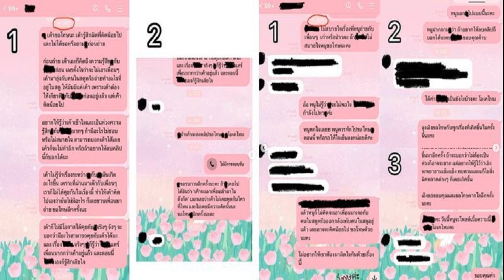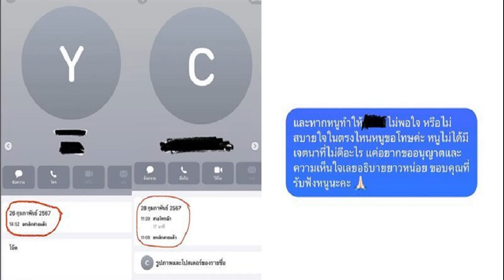อุงเอิง ขอโทษครั้งที่ 3 ขอจบดราม่า เปิดแชทคุย เก๋ไก๋ ยู ยอมรับผิดทุกอย่าง เรื่องนี้ผิดเต็มๆ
อุงเอิง ขอโทษครั้งที่ 3 ขอจบดราม่า เปิดแชทคุย เก๋ไก๋-ยู ยอมรับผิดทุกอย่าง เรื่องนี้ผิดเต็มๆ น้อมรับทุกความผิดพลาด เพื่อนำมาแก้ไขและปรับปรุงตัว

หลังเจอดราม่าอย่างต่อเนื่อง สำหรับ อุงเอิง หนึ่งในสมาชิกทีม SPD สาวคนสนิทของ สไปร์ท เนติเจน หรือสไปร์ท SPD แม้ก่อนหน้านี้จะออกมาขอโทษแล้วถึง 2 ครั้ง แต่ยังถูกถล่มไม่หยุดว่าทำไมไม่ขอโทษ เก๋ไก๋ สไลเดอร์ และ ยู
ทำให้ล่าสุด อุงเอิง ออกมาโพสต์ขอโทษ พร้อมเผยหลักฐานผ่านทางอินสตาแกรมของตัวเองว่า
“หลังจากที่เอิงได้ทราบเรื่องในวันแรก เอิงก็พยายามติดต่อเพื่อที่จะขอโทษกับผู้ที่เกี่ยวข้องเป็นการส่วนตัว และได้มีโอกาสพูดคุยกันทางแชทจริงๆ และอยากแสดงความบริสุทธิ์ใจว่าไม่ได้มีการนำเบอร์โทรอื่น นอกจากของเอิงติดต่อไปจริงๆ
และสิ่งนี้จึงเป็นสาเหตุที่ทำให้เอิงเข้าใจผิดว่าตนเองได้ ขอโทษและพูดคุยกับผู้เสียหายแล้ว แม้เอิงจะยังไม่สามารถได้พูดคุยต่อหน้ากับผู้ที่เกี่ยวข้องทุกคนเป็นการส่วนตัว และได้รับการให้อภัยจากใจจริงๆ
และครั้งนี้เอิงจะขออนุญาตเอ่ยชื่อ และมาขอโทษจากใจจริงๆ จากสิ่งที่เอิงทำผิดพลาด อีกครั้งนะคะ

เอิงขอโทษยู และพี่ครีม ที่กระทำคอนเทนต์ที่มีผลกระทบต่อจิตใจของเพื่อน และพี่ที่เอิงรักและเคารพ เอิงขอโทษจริงๆ จากใจกับการกระทำที่ไม่รอบคอบ และคิดไตร่ตรองให้ละเอียดถี่ถ้วนพอ ทำให้เกิดกระแสดราม่าตามมาในภายหลัง เอิงขอโทษยูและพี่ครีมนะคะ
เอิงขอโทษเก๋ไก๋ ที่นำคลิปที่จากของช่องเก๋ไก๋ มาใช้โดยไม่ขออนุญาตก่อน และจริงๆ ได้มีการพูดคุยกับ ผจก.ของเก๋ก่อนแล้ว แต่เอิงดื้อจะลงคลิปต่อไป ทำให้เกิดปัญหานี้ขึ้นมา เรื่องนี้เอิงผิดเต็มๆ เอิงอยากจะขอโทษเก๋ไก๋จากใจจริงๆ อีกครั้งค่ะ
เอิงขอโทษทุกคนที่ทำให้ผิดหวังกับสิ่งที่เกิดขึ้นนะคะ แต่ไม่ว่าจะด้วยเรื่องอะไรเอิงก็ยังยืนยันที่จะน้อมรับทุกความผิดพลาด เพื่อนำมาแก้ไขและปรับปรุงตัวให้ดีขึ้นค่ะ ขอบคุณค่ะ
แตกอีกแก๊ง ‘อุงเอิง’ โดนเพื่อนแห่อันฟอล เหตุทำคอนเทนต์ไม่นึกถึงใจ
สรุปดราม่า สไปร์ท เพื่อนวงแตก อุงเอิง เดือดข้ามวัน ซุง เตือนมีมนุษยธรรม ถล่มจะเหลือเพื่อนกี่คน
‘อุงเอิง’ ขอโทษ ปมทำคอนเทนต์จนแก๊งหวิดแตก ลั่นไม่ได้คิดให้ดี จะจำเป็นบทเรียน
โป๊ะอีก อุงเอิง ขอโทษทิพย์ แต่ออกสื่อว่าคุยแล้ว ซุง เดือดลั่นเห็นแก่ตัว เก๋ไก๋ ไม่ฟ้องก็บุญแล้ว